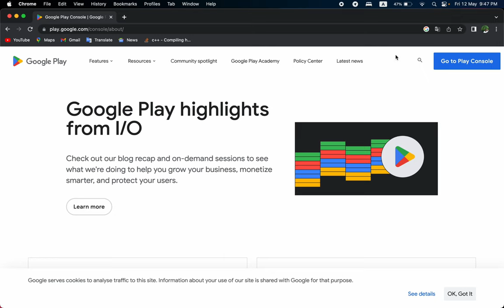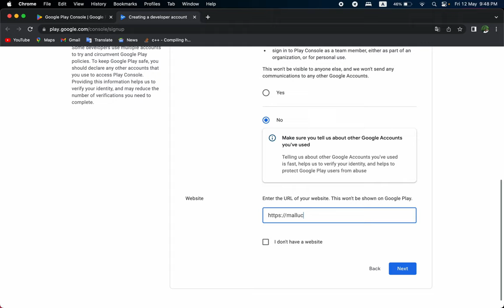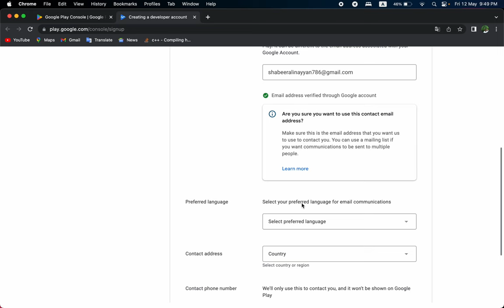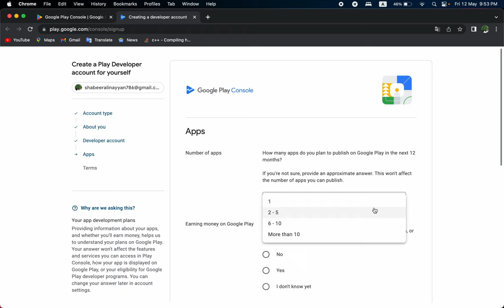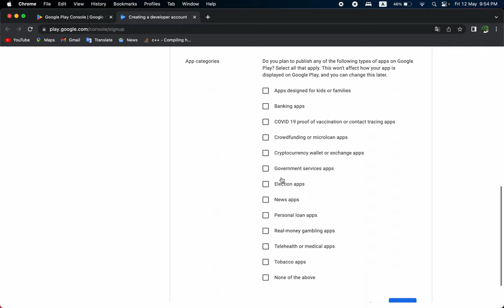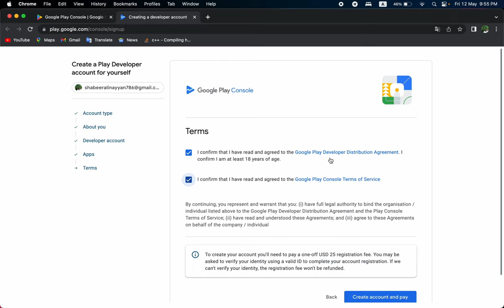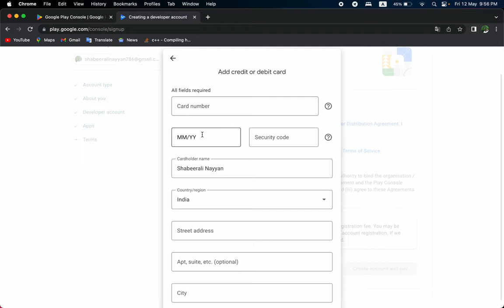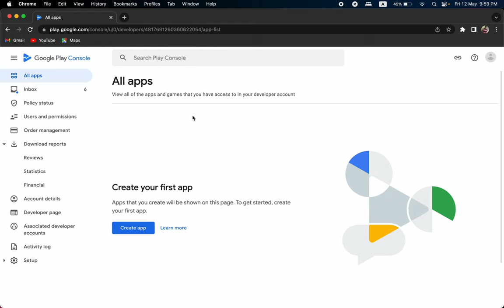Creating a Google Developer Account in Malayalam - Step by Step Guide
In this video tutorial, I will show you how to create a Google Developer Account in Malayalam language. A Google Developer Account is essential if you want to publish your Android app on the Google Play Store or access other Google developer services.

I will take you step-by-step through the process of creating your account, including setting up your Google account, enrolling in the Google Play Developer Console ), and configuring your account settings. Whether you're a beginner or an experienced developer, this tutorial will help you create your Google Developer Account quickly and easily.

So, if you're looking to publish your app on the Google Play Store or access other Google developer services, watch this tutorial to learn how to create your Google Developer Account in Malayalam language.